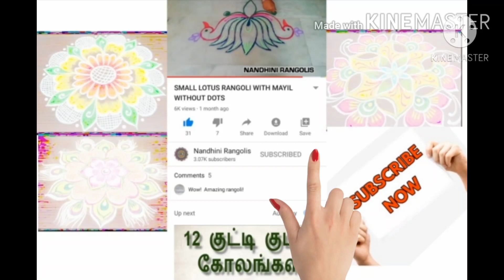Diwali Special A d Attractive Kolam // beginners kolam // தீபாவளி பண்டிகை சிறப்பு கோலம்